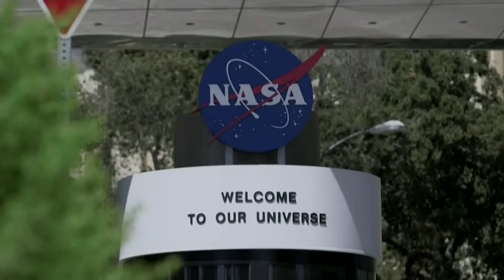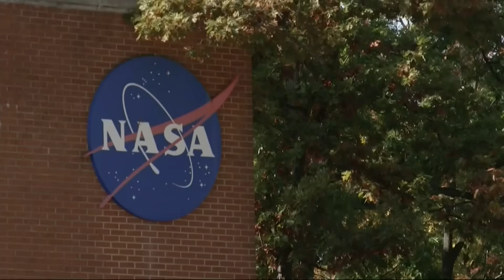NS professor discusses latest space developments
Saint Mary's University professor Rob Thacker speaks with Todd Battis about the latest developments in space exploration.